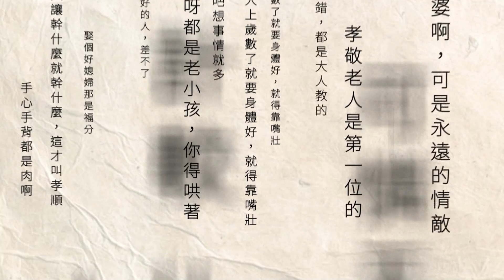台海緊張情勢升溫！ 七星潭隔34年再列「紅色海灘」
從1989年「漢光六號」後，國軍就不再將東部的七星潭海岸納入「紅色海灘」，今年國防部重新將七星潭納入共軍可能對台兩棲登陸的近20處海灘，且由於七星潭鄰近空軍花蓮、佳山基地，今（18）日上午的陸戰隊兩棲登陸操演成效，格外備受矚目。